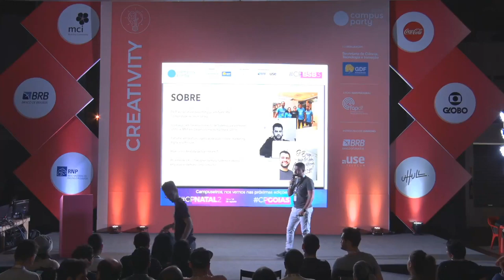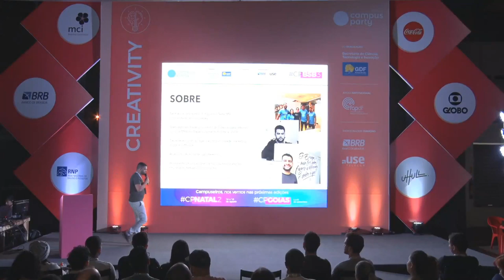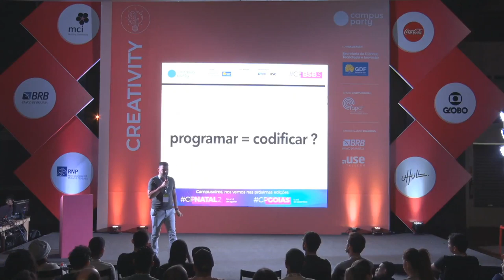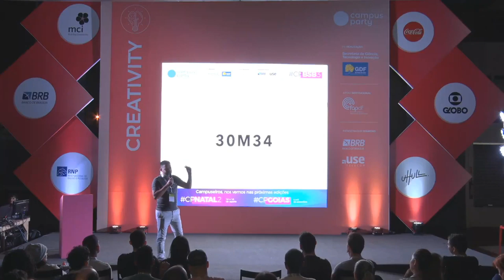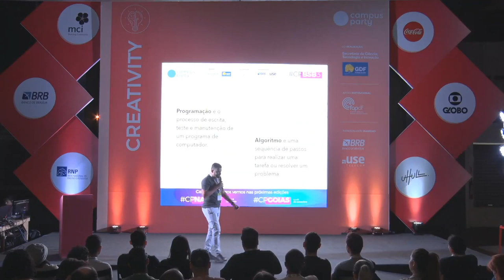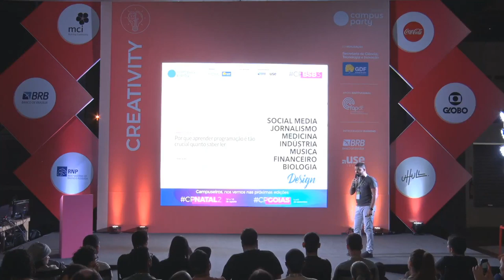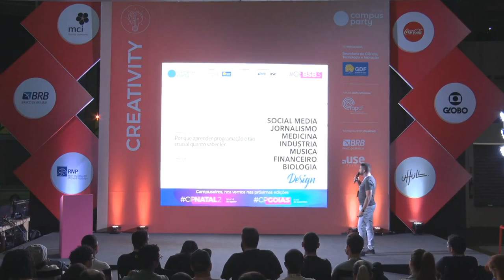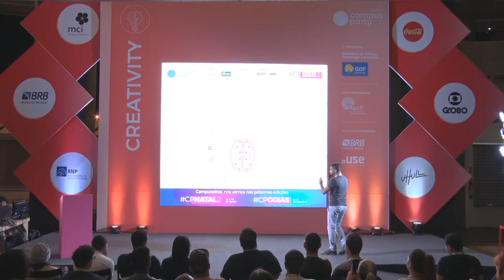CPBSB3 - Programação para designers exigentes - Creativity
Palco: Creativity
Data: 20/06/2019
Horário: 18:15 às 19:00

Título: Programação para designers exigentes
O mercado cada vez mais exige dos profissionais o conhecimento de outras línguas como o inglês, porém a programação é a linguagem que será exigida em diversas profissões independente da sua área. Irei apresentar um pouco da minha trajetória como designer e como foi aprender programação e me tornar um UI Designer melhor.

Palestrante(s):
Dioney Vitor Felix da Silva
UI Designer com quase 10 anos de experiência, atuou em gráficas, agências de marketing digital, soft house e hoje ajuda startups a desenvolverem seus produtos desde a imersão do problema, até a concepção visual e desenvolvimento front-end dessas soluções.